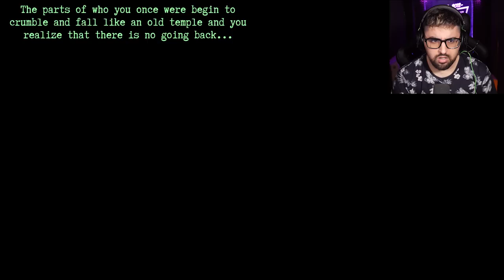ΤΙ ΑΛΛΟ ΘΑ ΔΟΥΝ ΤΑ ΜΑΤΙΑ ΜΑΣ | Burnhouse Lane [7]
Δες το καρφιτσωμενο σχολιο!